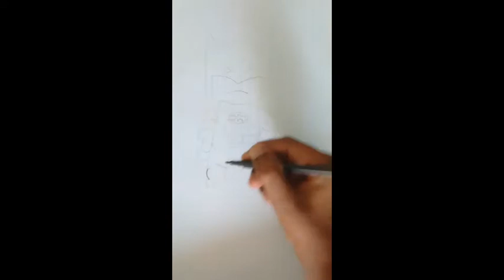Batman drawing, easy drawing for kids, How to draw batman for kids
Hello everyone, click this link so that you would too get a shoutout from me!

Hurry up! The first one to click this link will receive a shoutout in one of my videos.